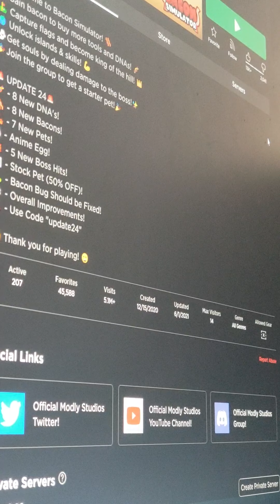Roblox bacon simulator episode 1